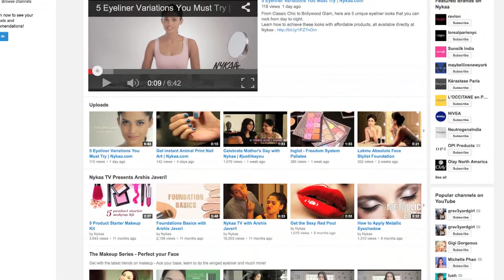Nykaa | Your Beauty. Our Passion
Welcome to the Official YouTube Channel of Nykaa.com! Find videos about products, reviews, Vloggers, Tutorials and much more! :)
Nykaa.com is India's premier destination for beauty and wellness. We offer COD, accept all the major credit cards and guarantee that all our products are a 100% genuine.

But wait, there's more! We've launched a Fashion app with the best of brands handpicked by us. Find Kurtas, Dresses, Bags, Shoes and More! 500 Off on your purchase.